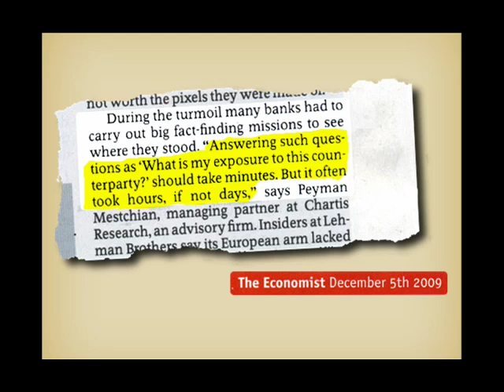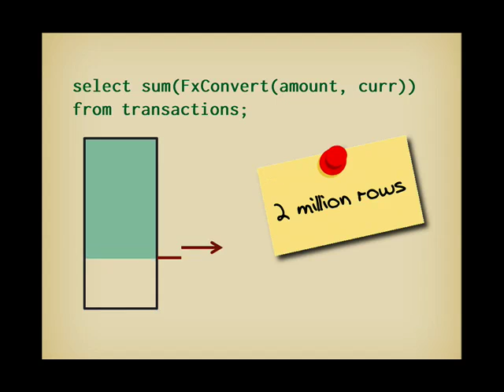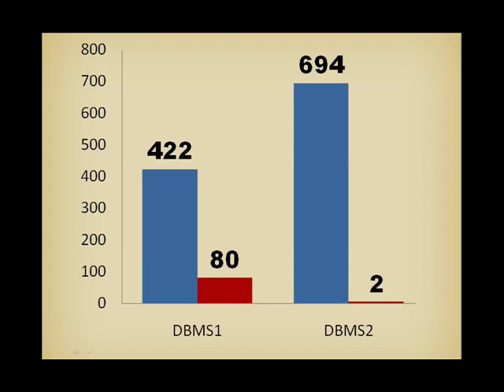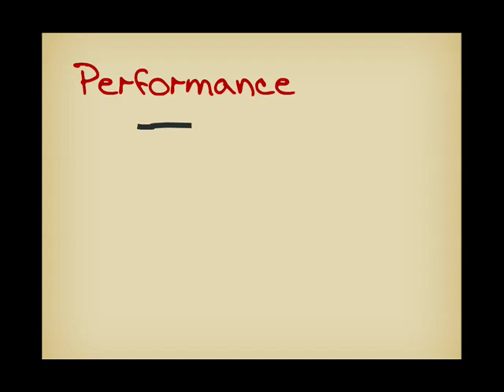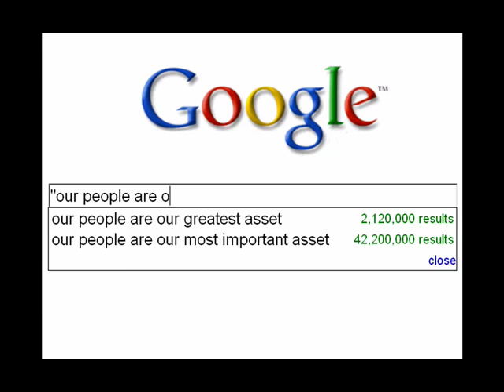Database Performance Explained in less than 6 minutes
CAPTIONS AVAILABLE - Wondering why it's slow? Wondering how to make it faster? The solution may be more subtle than you think.